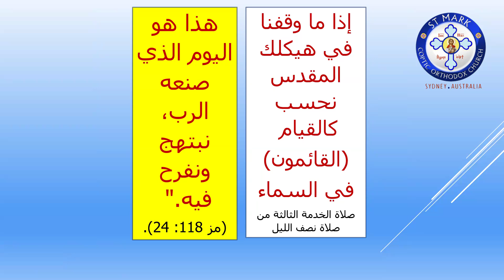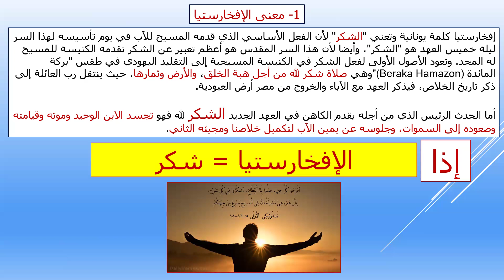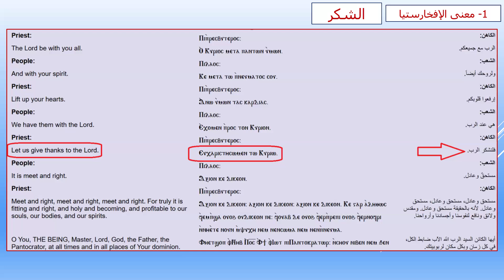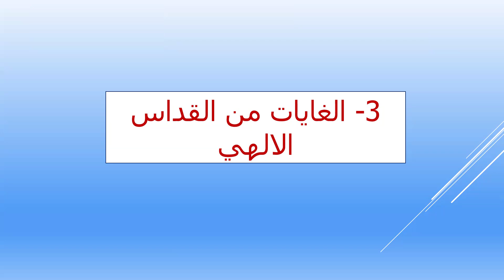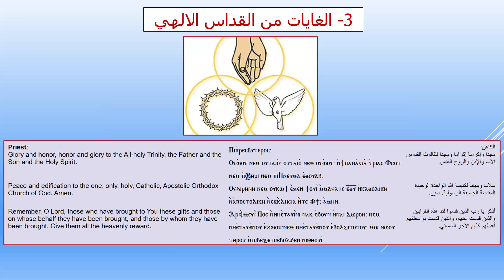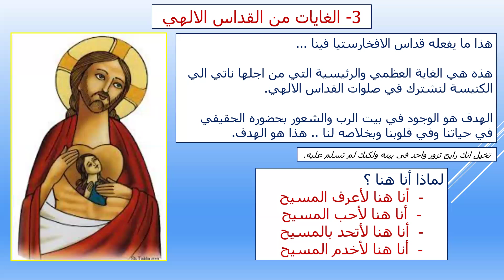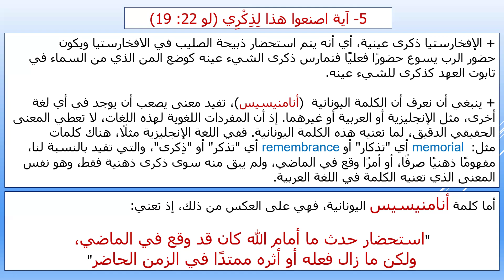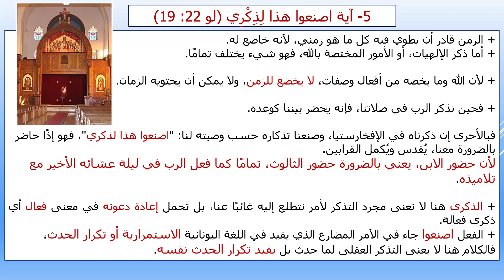مقدمات في القداس والافخارستيا ج 1 | معني وأهداف الافخارستيا